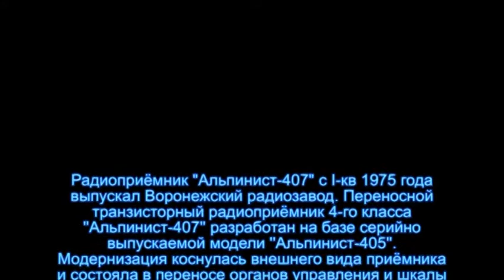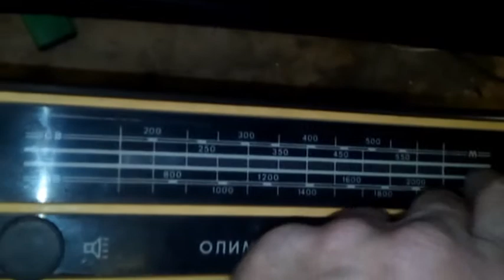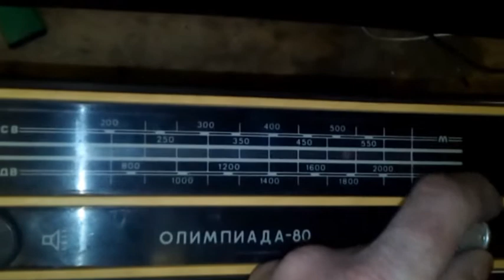Радиоприемник с символикой "Олимпиада-80"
Радиоприёмник "Альпинист-407" с I-кв 1975 года выпускал Воронежский радиозавод. Переносной транзисторный радиоприёмник 4-го класса ''Альпинист-407'' разработан на базе серийно выпускаемой модели ''Альпинист-405''. Модернизация коснулась внешнего вида приёмника и состояла в переносе органов управления и шкалы с фронтальной части корпуса на верхнюю, что позволило убрать акустическое короткое замыкание по низшим звуковым частотам, обусловленное наличием больших отверстий под органами управления в непосредственной близости от динамической головки. Питание приёмника осуществляется от 2-х батарей типа 3336Л или 6 элементов А-343. Размеры модели 261х181х48 мм, вес 1,5 кг. Цена 32 рубля 20 копеек. Радиоприёмники выпускали и в Олимпийском оформлении, причём цена не менялась.